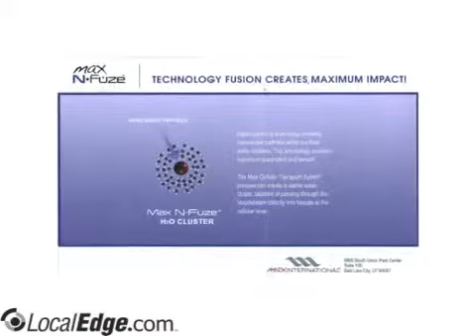Glory Adventures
prostate, immune signaling, eczema, pancreas, uterine, Lou Gehrig's disease, inflammation, multiple sclerosis (MS), macular degeneration, psoriasis